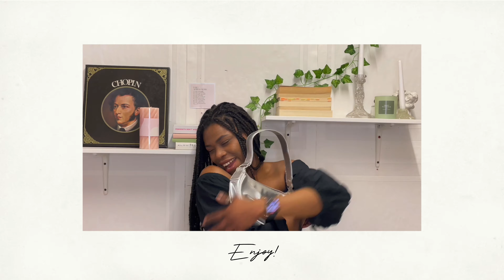The ULTIMATE Summer thrift experience: thrift with me and try on haul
Welcome to the ultimate summer thrift experience! Join me as we embark on a thrifting adventure like no other, scouring through racks and shelves to uncover hidden fashion gems. In this exciting YouTube video, we'll explore various thrift stores, soaking up the summer vibes and discovering unique pieces to add to our wardrobes.

Whether you're a seasoned thrifter or new to the game, this video is packed with inspiration and ideas for creating your perfect summer outfits on a budget. So grab your sun hat, slip on some comfy shoes, and join me for an unforgettable summer thrift experience that will leave you feeling stylish and happy 🦋💚💗.

Let's dive into the world of thrifting together and make this summer a fashionable one!

Thrift haul 0:00:00 - 0:07:03
Thrift with me 0:07:04 - 0:22:48